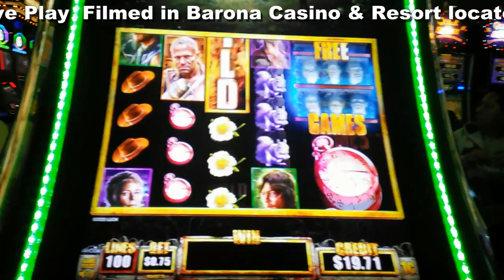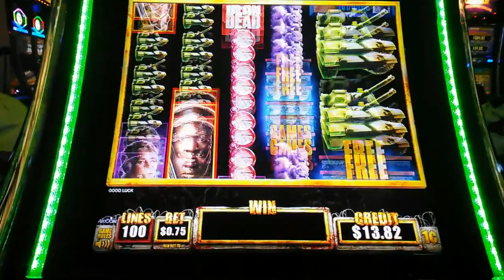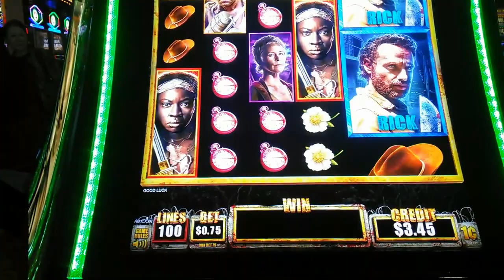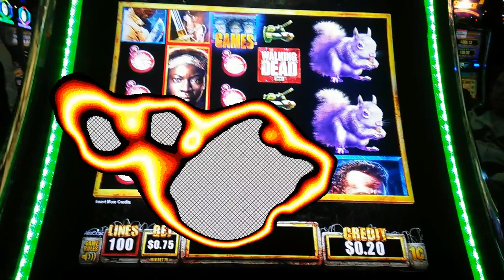( First Attempt) - Aristocrat : The Walking Dead 2 - Live Play